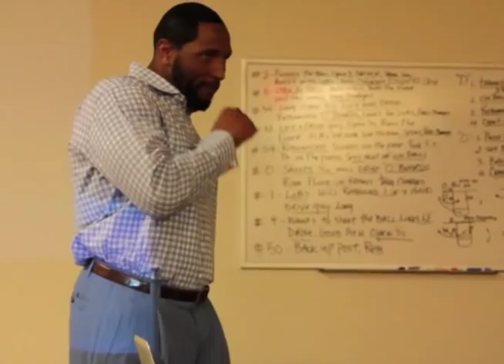2012 Columbia Hit Tape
Take a look at the highlight video shown to the team before playing Columbia

Song: Ecstasy of Gold/One Mic by DJ  Ennio Morricone and Nas